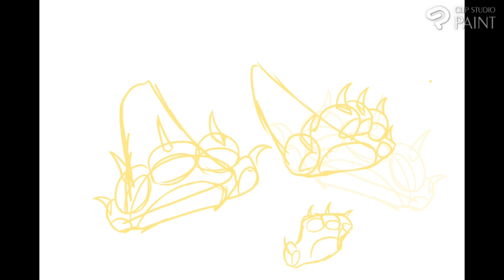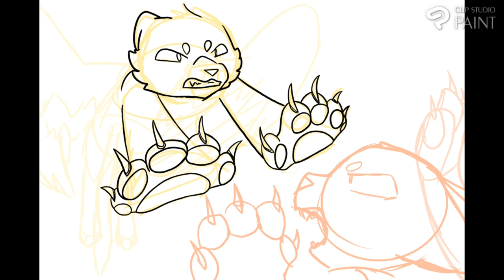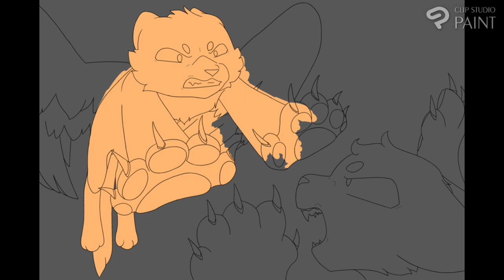TIMELAPSE— Kip and Kaeo fight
A test for paws, claws, pose, and lighting. I’ve been trying to get better with paws, and who better to test it on than my adorable characters Kip and Kaeo? They really do hate each other, don’t they?